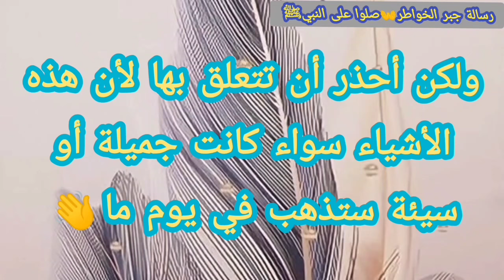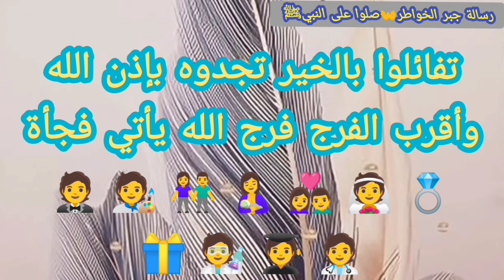رسالة لك✍️ إشارة لك افتحها لعلها في وقتها👌بشارات الخير ستمطر عليك يا عروسة 👰🏻🤵🏻👬🧑🏻‍⚕️👩🏻‍🎓🎂🏡🕊️🎁